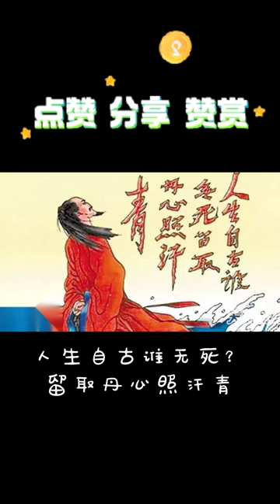《过零丁洋》宋朝·文天祥辛苦遭逢起一经，干戈寥落四周星。山河破碎风飘絮，身世浮沉雨打萍。惶恐滩头说惶恐，零丁洋里叹零丁。人生自古谁无死？留取丹心照汗青。七言律诗~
《过零丁洋》宋朝·文天祥
辛苦遭逢起一经，干戈寥落四周星。山河破碎风飘絮，身世浮沉雨打萍。惶恐滩头说惶恐，零丁洋里叹零丁。人生自古谁无死？留取丹心照汗青。